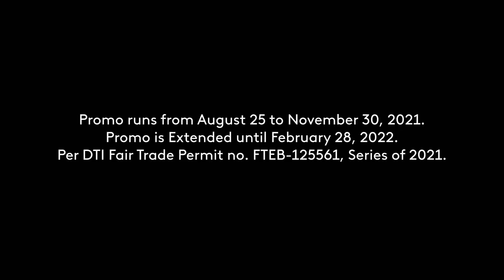Globe GoCREATE Radio Commercial Q4 2021 to Q1 2022 30s (in Cebuano)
A Radio Commercial for Globe GoCREATE based in Cebuano Language.

DRPS Two Episode No. 1151: Globe GoCREATE Radio Commercial Q4 2021 to Q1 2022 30s (in Cebuano)